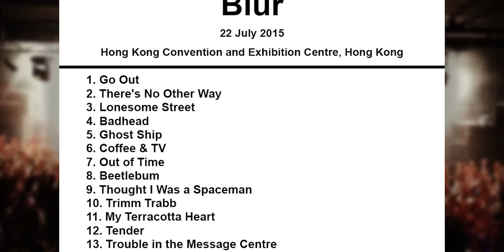Blur Setlist - Hong Kong Convention and Exhibition Centre - Hong Kong - 22 July 2015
Blur Setlist
Hong Kong Convention and Exhibition Centre, Hong Kong, Hong Kong
22 July 2015